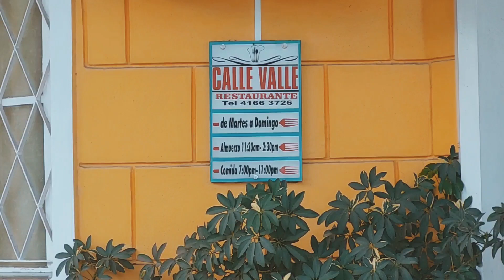Esto es CUBA🇨🇺| Conoce las CALLES de CABAIGUÁN| Tierra ESPAÑOLA🇪🇸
‼️Conoce esta Tierra de Españoles en el centro de Cuba 🇨🇺